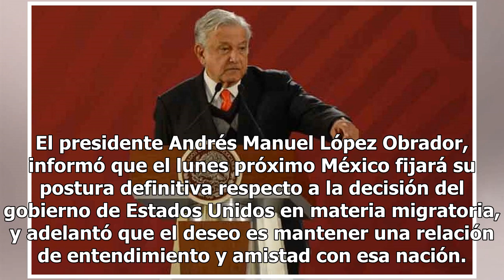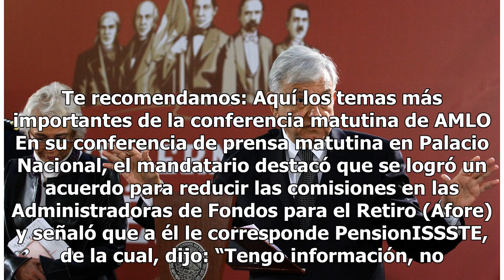México fijará el lunes próximo su postura definitiva en materia migratoria: AMLO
El presidente Andrés Manuel López Obrador, informó que el lunes próximo México fijará su postura definitiva respecto a la decisión del gobierno de Estados Unidos en materia migratoria, y adelantó que el deseo es mantener una relación de entendimiento y amistad con esa nación. Indicó que al mismo tie...